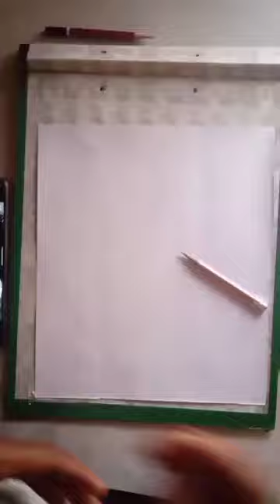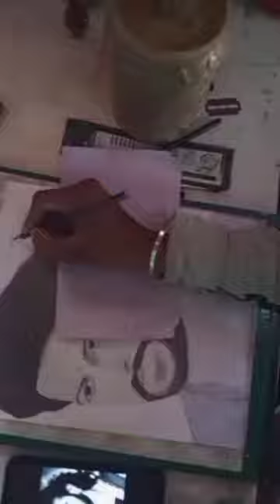Drawing Baahubali (PRABHAS) realistic sketch by pencil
Hiiii.

Tarachand art✍️

Drawing "Prabhas" from the movie Bahubali 2 the conclusion",

Searches related to Bahubali 2 the conclusion drawing
Top#Tag

This free drawing lesson is a sample of the art of caricature course offered on learn fine art.the premium section has more demonstration